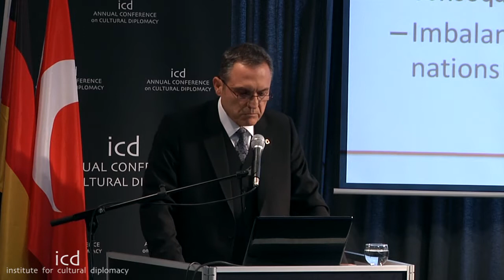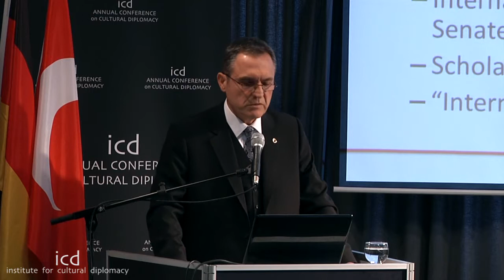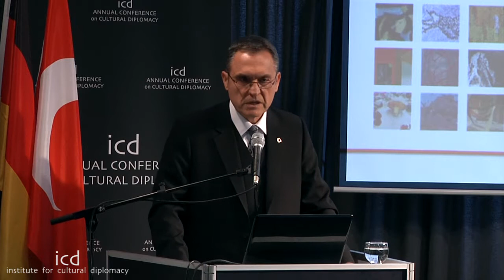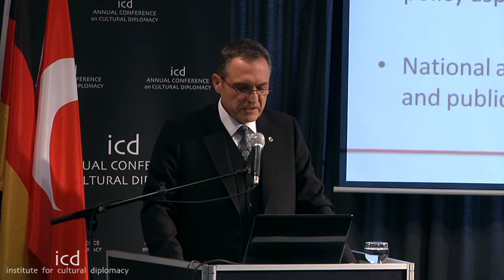Murat Tuncer, President of the Hacettepe University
"Cross Continental Cooperation and Higher Education"
A lecture by Prof. Dr. Murat Tuncer, President of the Hacettepe University

"Cultural Diplomacy & Cross Continental Cooperation: Building Bridges for a United Global Community"
(Berlin; December 17th - 21st, 2013)